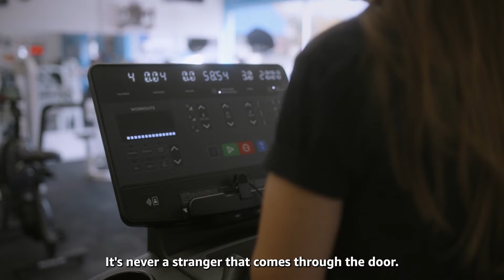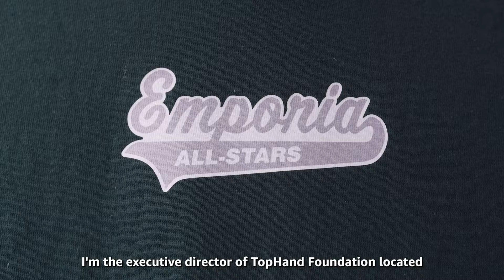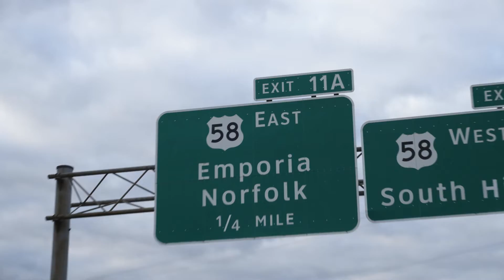Project Kuiper: Virginia Customer Story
Amazon’s Project Kuiper is an initiative to increase global internet access through a constellation of satellites in low Earth orbit. In this video, residents and small business owners in rural Virginia share how their story.